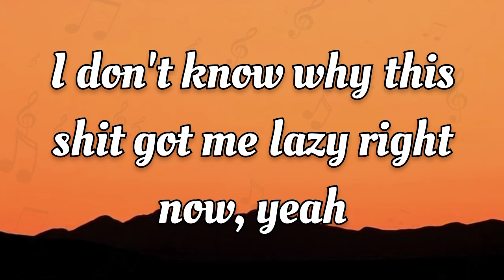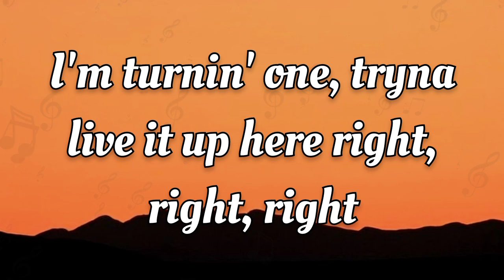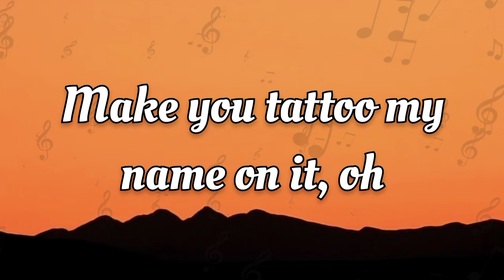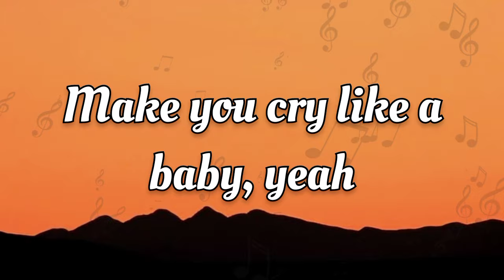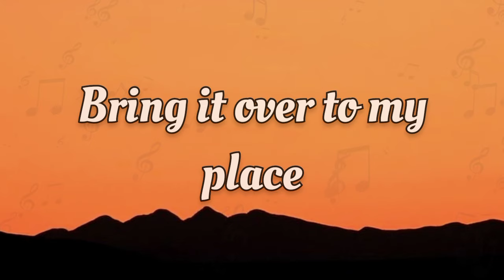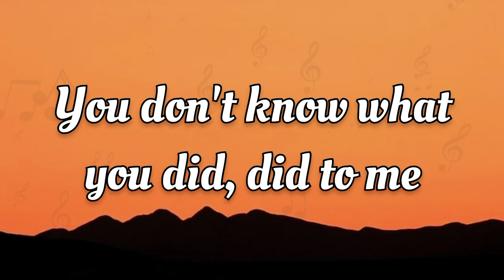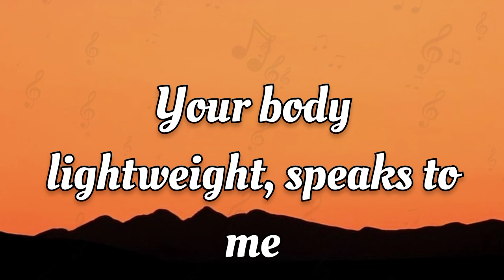Chris Brown - Under The Influence (Lyrics)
for a symphony of lyrical bliss! 🎶
to stay harmonized with our latest lyric videos.
Don't miss a beat,
join our musical journey today! 🎶🎤

(Official's Details)

Chris Brown - "Under The Influence" Out Now!

'BREEZY' - Out Now!

Lyrics

[Intro]
Kido, Kido

[Verse 1]
Fuckin' Robitussin

[Post-Chorus]
Yeah
Yeah